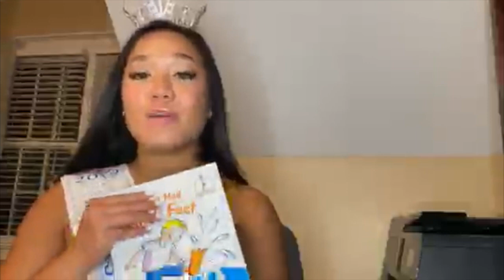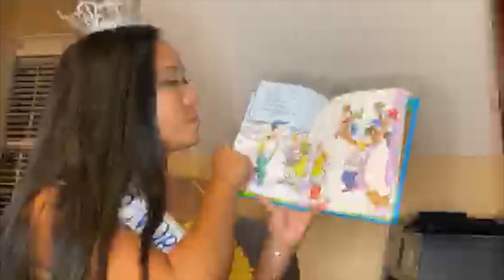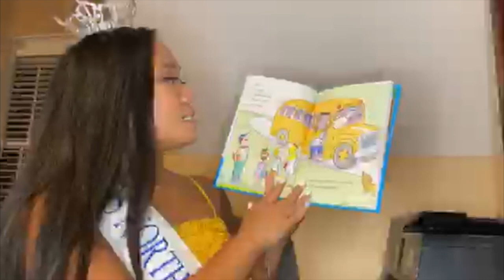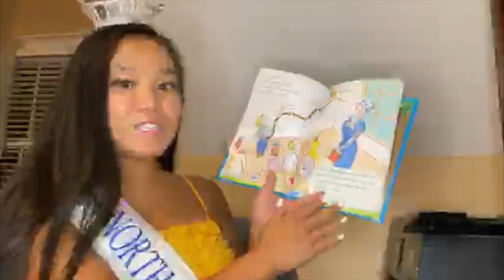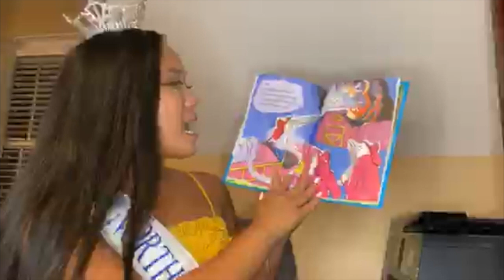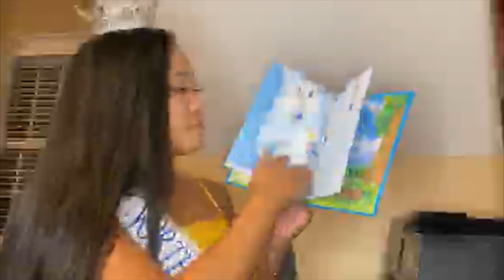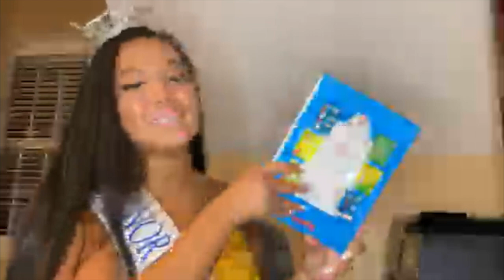Reading with Royalty 📖👑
Karlee Sanderford, Miss North Carolina's Outstanding Teen, reads "I Wish That I Had Duck Feet"🙏🏾🦆